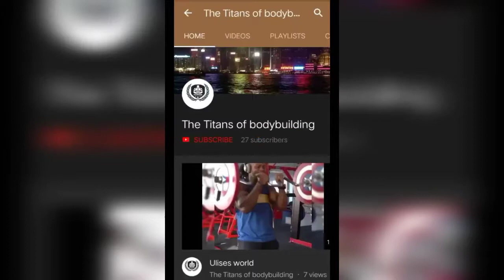Flex Lewis -Motivational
Connect with Neffex here

Peace 🤞